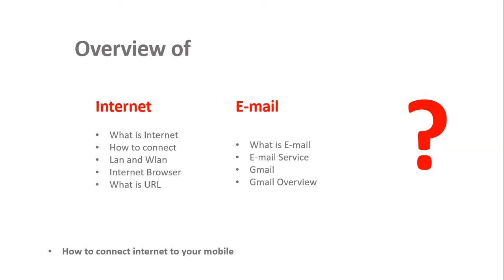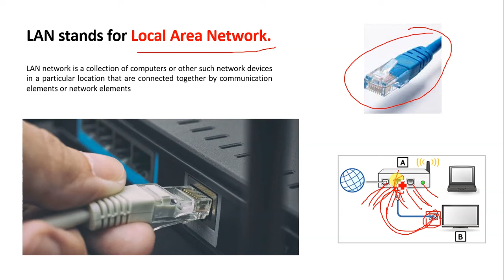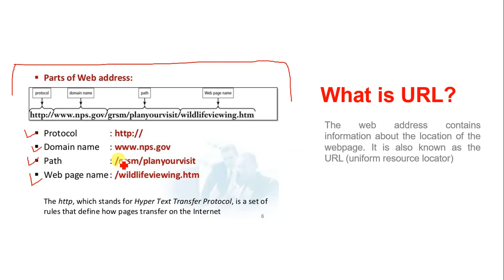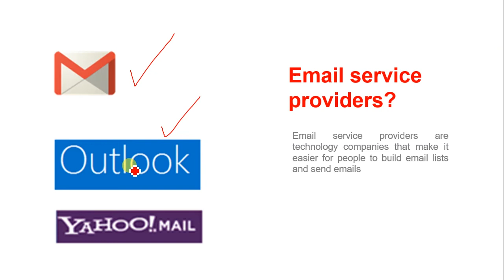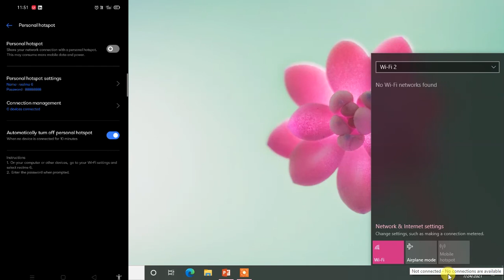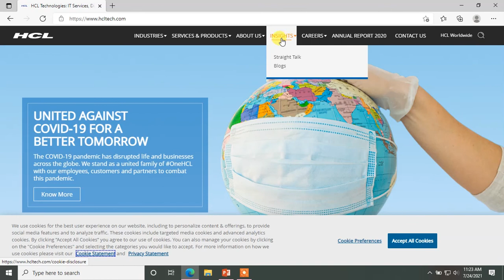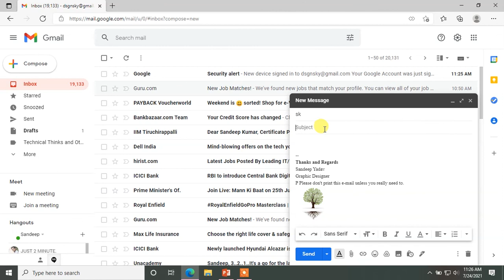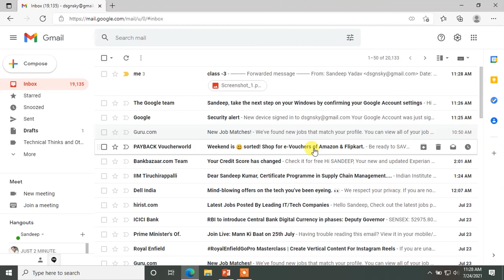computer operator course | data entry operator course | Internet and email Class -3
In this channel I am sharing complete course video according to the job profile.

This is class 3 of back office course in this I am sharing with you all about basic information Internet and E-mail.

How to work Internet
What is Lan and Wlan
How to connect Internet form mobile  usb and Wifi
What is web browser
What is URL
Diffrence between E-mail and Gmail
Gmail Short Introduction